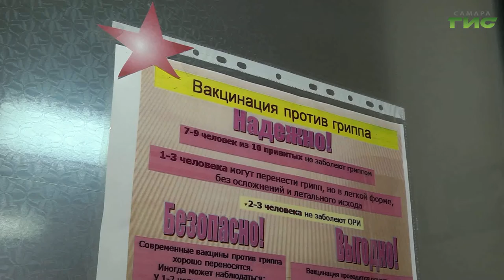В Самаре проходит второй этап прививочной кампании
Полмиллиона самарцев сделали прививку против гриппа в сентябре. Остальные могут прийти в поликлинику сейчас, прихватив с собой полис. В Самаре проходит второй этап прививочной кампании. Процедурные кабинеты работают без выходных по 12 часов. Состав ежегодной прививки от гриппа узнала Мария Левина.